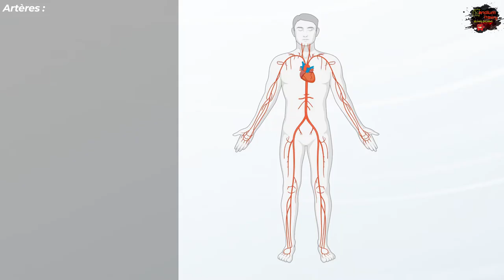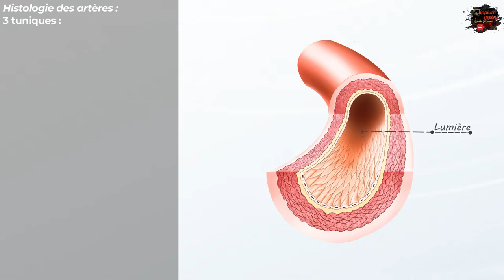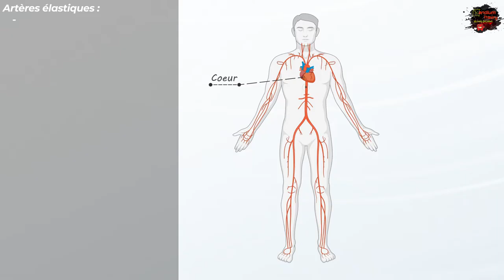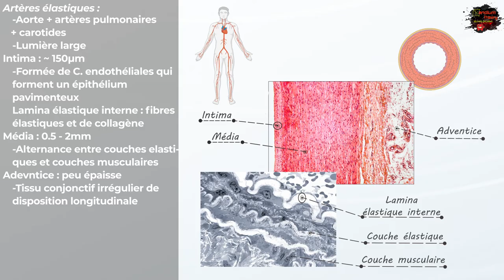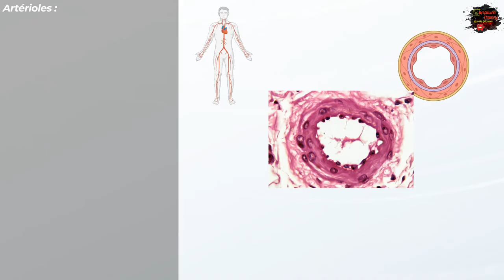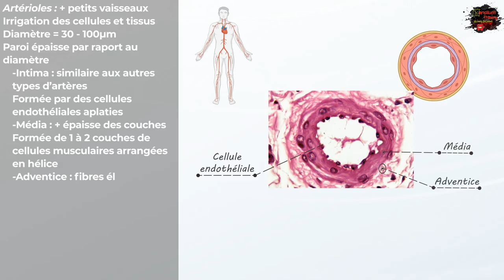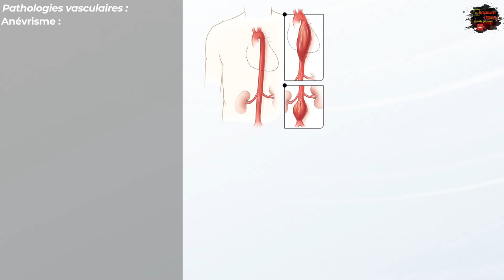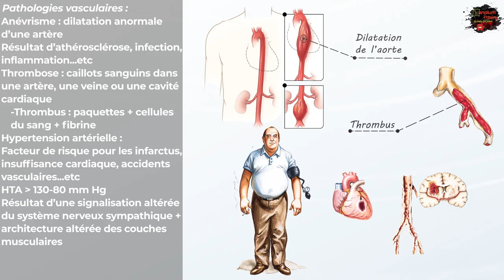Histologie des artères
Nous vous présentons aujourd'hui un nouveau cours Scandium présenté par :
 Messad Mounia
 Zouaghi Sarah

Sommaire :
00:00:00 : Les artères
00:01:47 : Histologie des artères
00:01:52 : Intima des artères
00:02:04 : Média des artères
00:02:33 : Adventice des artères
00:02:43 : Histologie des artères élastiques (aorte, artères pulmonaires..etc)
00:03:54 : Histologie des artères musculaires (fémorale, radiale...etc)
00:04:56 : Histologie des artérioles
00:06:04 : Cas clinique (anévrisme, thrombose, hypertension artérielle)